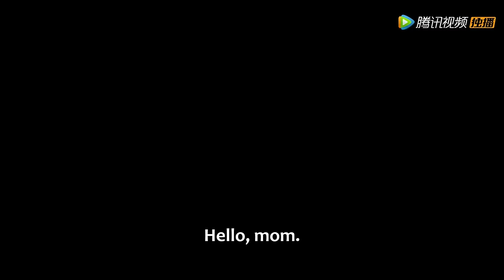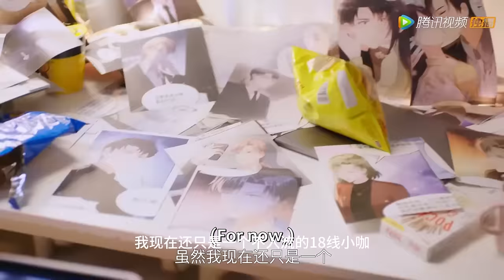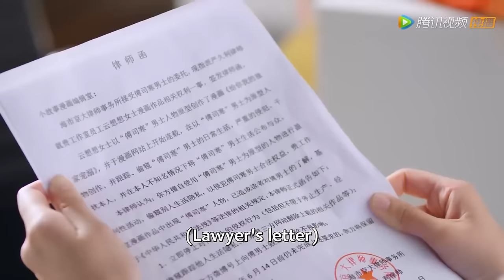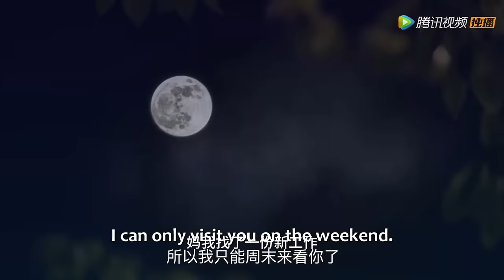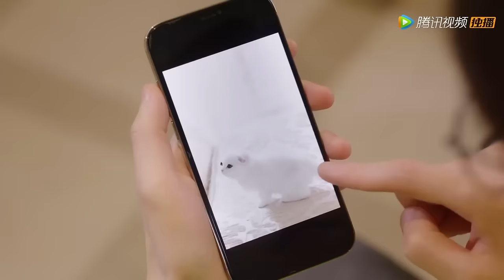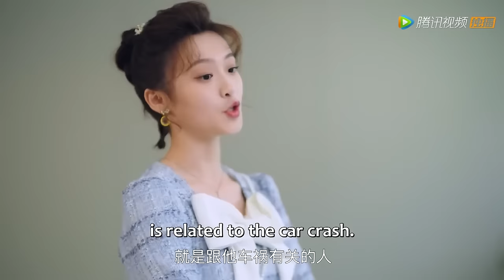MOVIE💥霸总当众热吻灰姑娘，官宣恋情：她是我未婚妻！短劇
⭐剧名(Drama Name)：【Here Is My Exclusive Indulge 给你我的独家宠爱2】